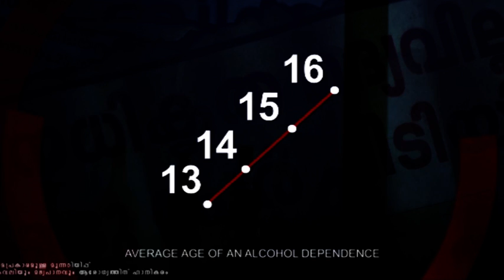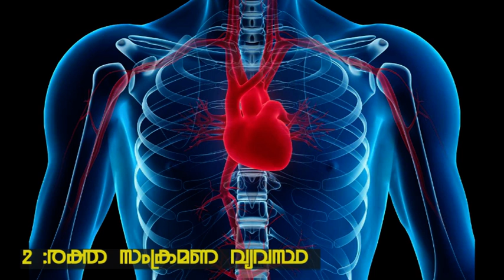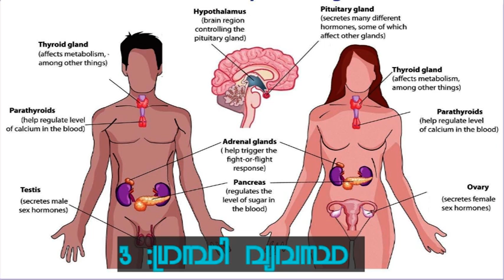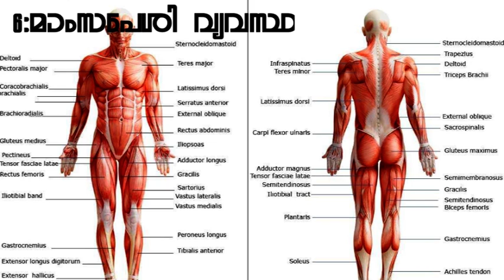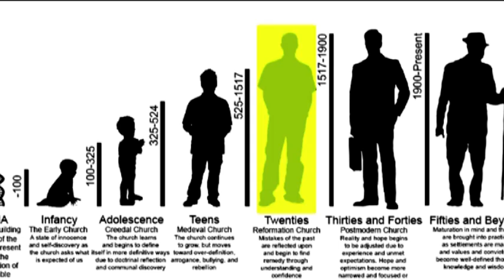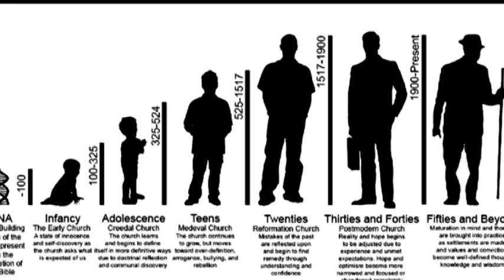ഇന്ന് ലഹരിവിരുദ്ധദിനം, ഇത് കേൾക്കാതെ പോകരുതേ...